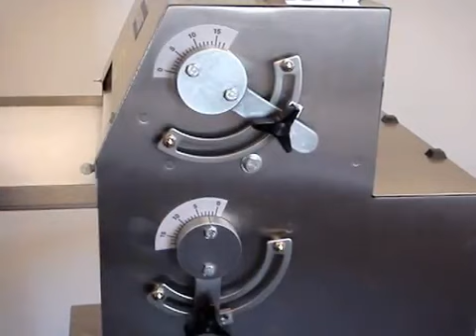Somerset Industries CDR-1500 Dough Roller: Setting Up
for more information about this product.

Learn how to set-up your Somerset roller.

Jestic Foodservice Equipment sells a wide range of quality foodservice equipment to restaurant owners and chefs, many who are popular High Street brands and Michelin starred. Jestic Ltd also has an on-site development Test Kitchen where you can book a free Demonstration Day to learn tips and tricks of using our equipment to make your food the best it can be from our in-house chefs.

Jestic also represents in the UK: Josper, Wood Stone, Henny Penny, Rotisol, Somerset, Middleby Marshall, Ugolini, Frigomat, Irinox, Marrone, COF, Sigma, Egro, Bakers Pride, AyrKing, Desco, Zio Pepe

We specialise in equipment that produces top-of-the-range Pizza, Pasta, Steak, Fried Chicken, Piri Piri Chicken, Ice Cream, Gelato, Rotisserie Chicken and Pastries.